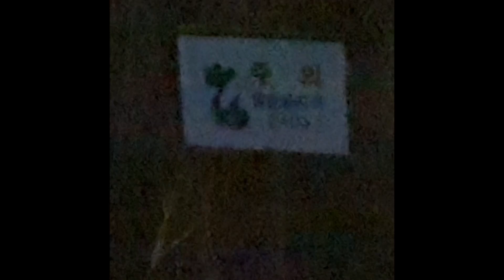[MV] JISOKURY - Row & Laugh / Official Music Video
JISOKURY - Row & Laugh / Official Music Video